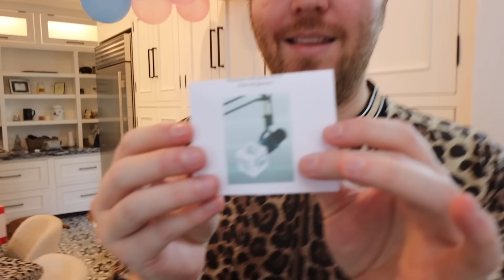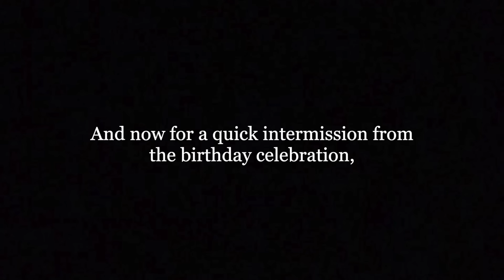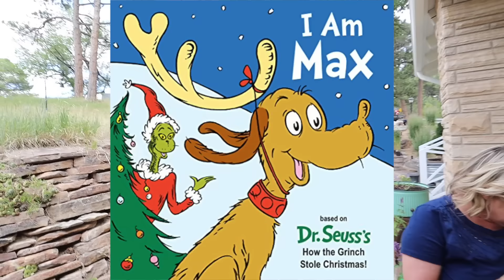WE GOT A SURROGATE!!!